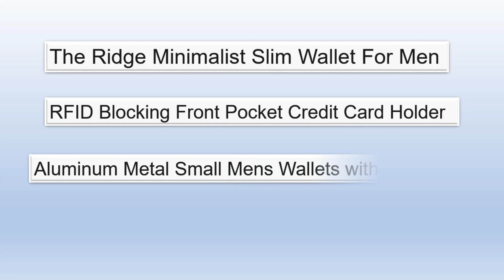The Ridge Minimalist Slim Wallet For Men Buy Now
Welcome to Bright thought66 - Your Ultimate Marketing Hub!

🚀 Are you looking to boost your brand's visibility, connect with your target audience, and skyrocket your business growth? Look no further! On this channel, we're here to help you navigate the dynamic world of marketing with expert insights, practical tips, and cutting-edge strategies.

📈 Whether you're a seasoned marketer or just starting your journey in the world of advertising, our channel is designed to provide you with valuable content to level up your marketing game. We cover a wide range of marketing topics, including:

🎯 Digital Marketing: Dive into the latest trends in SEO, social media marketing, content marketing, email campaigns, and much more.

💡 Marketing Strategies: Explore innovative marketing strategies that can set your brand apart and help you achieve your business goals.

🔍 Market Research: Learn how to identify your target audience, conduct market research, and gather insights to make informed decisions.

🌐 Online Advertising: Discover the intricacies of Google Ads, Facebook Ads, and other online advertising platforms to maximize your ROI.

📊 Analytics and Data-Driven Marketing: Harness the power of data to optimize your campaigns and measure your success effectively.

🤝 Customer Engagement: Understand the art of building strong relationships with your customers through engaging content and exceptional customer service.

📣 Branding: Explore the world of branding and how to create a brand that resonates with your audience.

Our videos are designed to be both informative and entertaining, making learning about marketing an enjoyable experience. Whether you're a small business owner, a marketing professional, or a curious enthusiast, there's something here for everyone.

Let's embark on this marketing journey together! If you have any questions, topics you'd like us to cover, or just want to say hello, leave a comment – we love to hear from you.

Remember, success in marketing is just a click away!

Thanks for being a part of Bright thought66, where marketing meets magic. 🌟